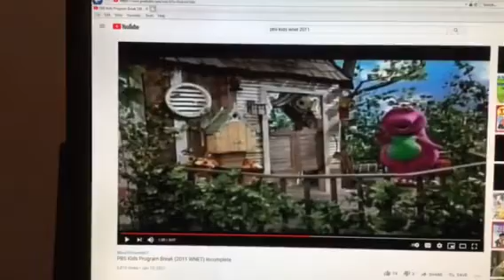Barney & Friends PBS